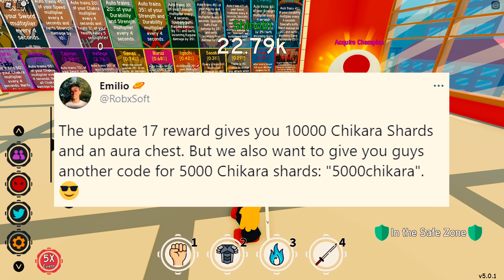Обновление в Anime Fighting Simulator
Привет ребята =)